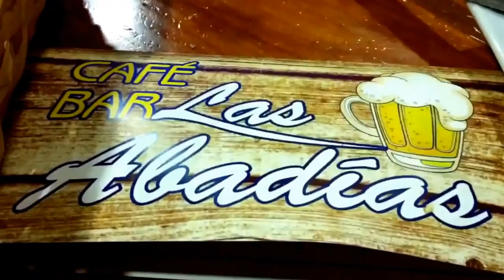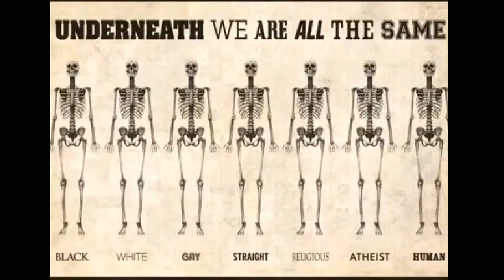Litt mat og kultur. Arild's videoblogg fra Mérida 17/7-2015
Litt mat og kultur. Arild's videoblogg 17/7-2015